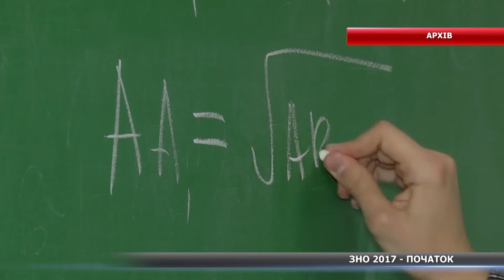На Сумщині почалася реєстрація на ЗНО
З 6 лютого в Україні почалася хвиля реєстрацій на зовнішнє незалежне оцінювання.  На офіційному порталі абітурієнти зможуть сформувати власну реєстраційну картку. Випускники мають скласти ЗНО обов’язково з трьох предметів. Як і в минулі роки обов’язковою до здачі є Українська мова ті література.